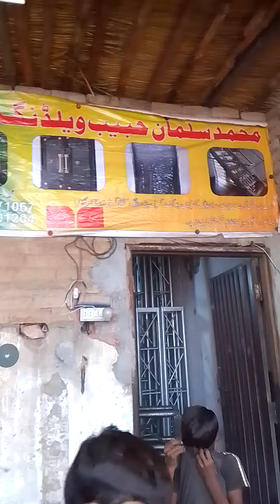New turss oader par available hi